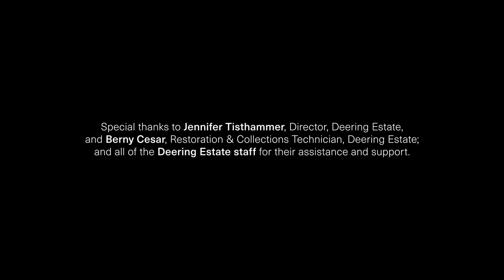JOHN WILLIAM BAILLY - IN SITU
Film directed by Jorge Graupera.

'In Situ' brings forth John William Bailly’s enigmatic studio and plein air practice into the Deering Estate’s Stone House. This exhibition highlights the intimate character of Bailly’s four-year residency at the Deering Estate, as he traversed the Estate and considered its history and diverse natural areas as an extension of his studio. Embedded within the sinuous lines and impasto surfaces of the works in this exhibition are references to the surrounding areas, including the mangrove forests, the Cutler Fossil Site and the Burial Mound. His expressionistic studies of these areas are mediations on their significance as part of our geographical and social history.

As artist-in-residence, Bailly transformed his Power House studio into a salon that welcomed artists, students, guests and creatives alike to enter into his space and engage with his work and the surrounding landscape. In Situ captures the energy of Bailly’s indoor and outdoor practice with a selection of paintings and drawings that unravel the history of the site through his eyes. This exhibition takes the viewer through the various processes of Bailly’s practice, from plein air drawings of the surrounding area of the Deering Estate to the many cultural and historical sites across Western Europe that Bailly visits with his students each summer.

John William Bailly is a French–American artist born in 1968 in Slough, UK, and based in Miami and Lyon, France. He is an Artist-in-Residence Fellow at the Deering Estate. Bailly received his MFA in painting and printmaking from Yale University, and has been a Faculty Fellow of the Honors College at Florida International University since 2004. His work explores history and culture, with an emphasis on the Transatlantic dialogue. His paintings explore the question of how we are who we are in relation to history, place, and culture. His works have been exhibited at University of Maine Museum of Art, Patricia and Phillip Frost Museum of Art, John and Mable Ringling Museum of Art, Texas State University, as well as other venues in the US and France. He was awarded the South Florida Cultural Consortium Fellowship for Visual and Media Artists and a State of Florida Individual Artist Grant. In 2007, Bailly and critically acclaimed poet Richard Blanco produced a collaborative project, Place of Mind. At FIU, Bailly is the Faculty Director of Honors France, Italy, and Spain study abroad, annually leading students throughout Western Europe for three months. He has been awarded two Excellence in Teaching awards and a European Union grant for course development. His work was recently acquired by the Pérez Art Museum Miami, the University of Miami’s Lowe Art Museum and the Zillman Art Museum in Maine. John William Bailly is represented by LnS Gallery in Miami.

Cultural Arts Programming at the Deering Estate is made possible with the support of the Miami-Dade County Department of Cultural Affairs and the Cultural Affairs Council, the Miami- Dade County Mayor and Board of County Commissioners, and The Deering Estate Foundation, Inc.